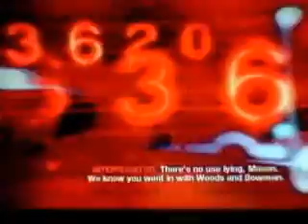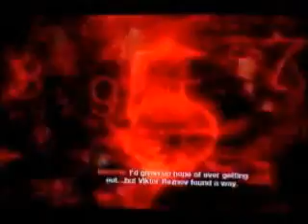CALL OF DUTY BLACK OPS: Gameplay Walkthrough [Part 2]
Another simple walkthrough here! Come along as we escape Cuba. But, what happens next?!